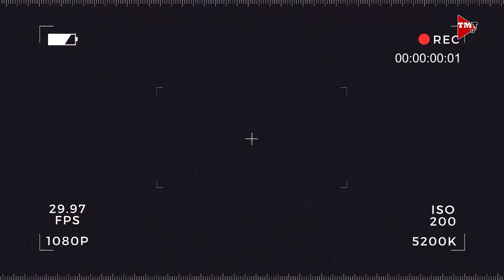Neri Colmenares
Makabayan vs. Pres. Duterte, BBM